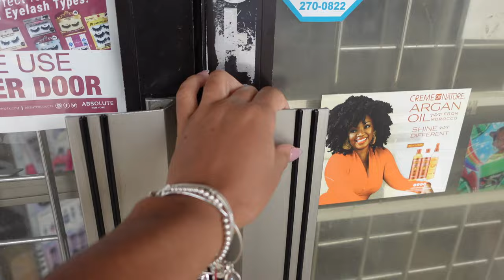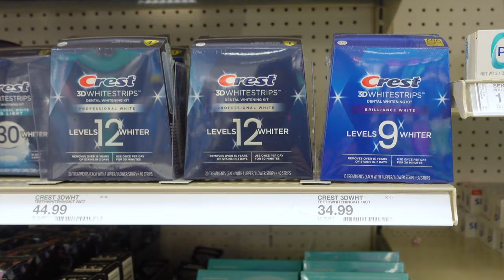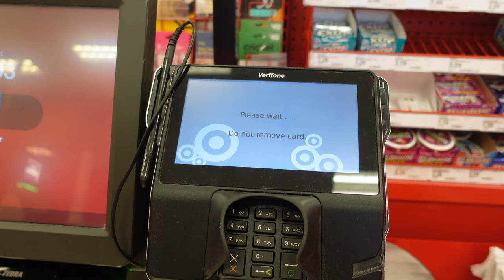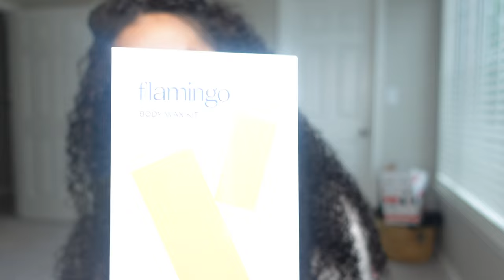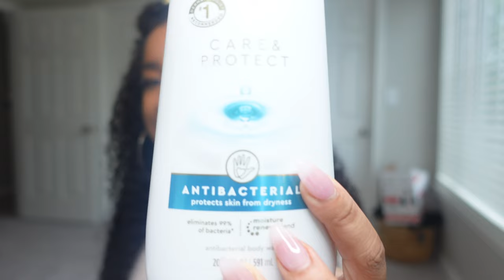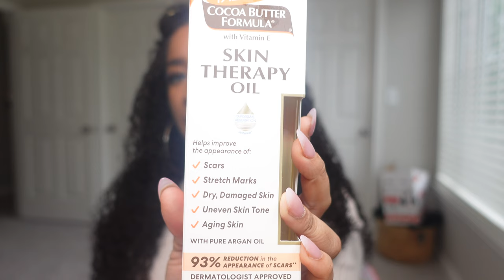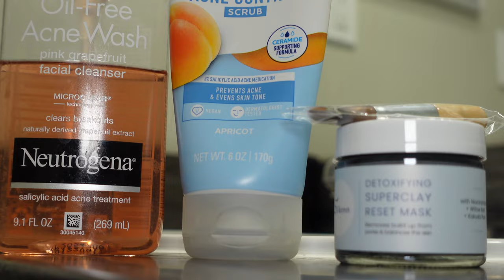SELF CARE DAY VLOG♡ Hygiene Shopping + Skin & Body Care + Maintenance + Spoiling Myself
Ever just needed some “me time” filled with self care & pampering?! GIRL. I’m desperate. So lets have a little self care day :) Tune in & if you enjoyed today’s video don’t forget to LIKE this video, SUBSCRIBE to my channel, & COMMENT to let me know what you thought or would like to see next!👀

FAQ
                   Age: 25
                   Camera Used: Sony ZV-1